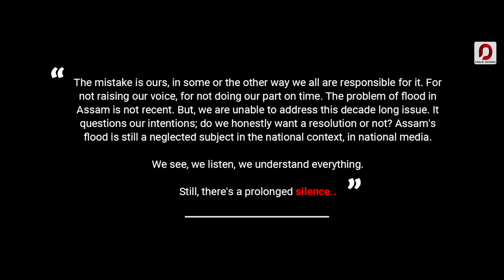Nimaat | Dawor Hazarika | Nishit Rajkhowa | Priyanku Bordoloi | New Assamese Song 2020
♬ AUDIO CREDITS ♬

Song - Nimaat
Singer - Dawor Hazarika
Composition & Music - Priyanku Bordoloi
Lyrics & Concept - Nishit Rajkhowa

Project Coordinator & Creatives - Rakesh Gogoi

Video Concept & Editor - Dubori (Dubori Studio)
Mix & Master - Brahma Studio

● AVAILABLE ON ●